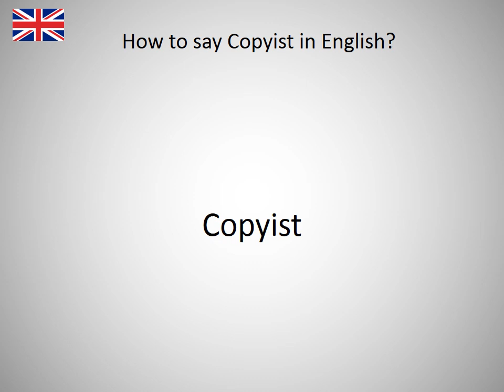How to say Copyist in English?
How to say Copyist in English? Learn the pronounciation Copyist! How to Pronounce Copyist. Expand your vocabulary, learn English words. Practice English online. Use this free pronunciation guide to practice words at a time. Learn English for free. Thank you for viewing, please like or subscribe! hoe om te sê, si të thuash, እንዴት እንደሚናገር, wie sagt man, comment dire, come dire, como dizer, как сказать, nasıl denir, cómo decir, 怎么说, πώς να το πω, hoe zeg je.